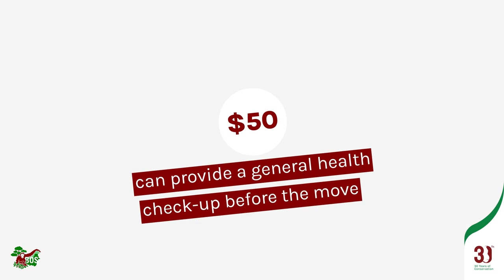SHOW HOW MUCH YOU CARE ABOUT OUR FABULOUS BIG BOY BENI!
📣💛 We’ve got BIG news to share with you: Our fabulous jungle school student Beni is ready to move to a forested island home and you can support him now as his takes the next steps in his journey towards freedom